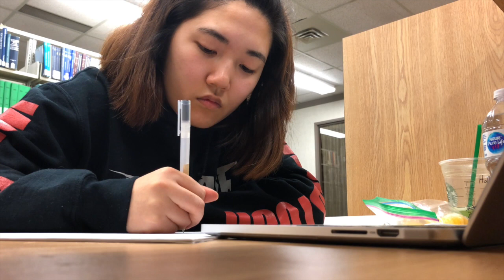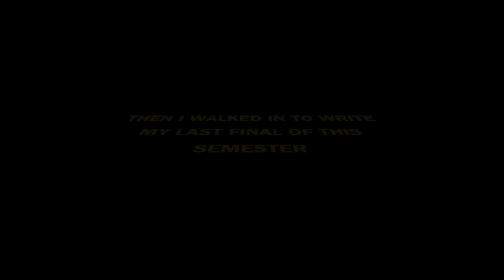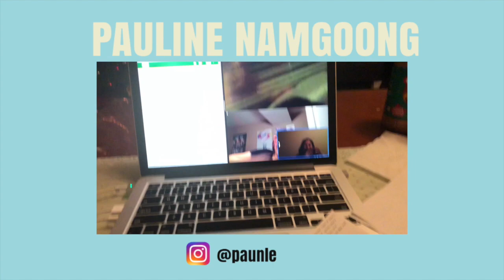last final + freedom! | VLOGMAS DAY 18 & 19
watch me study for my last final and then my last time writing a final for that semester!

The contents/intro was created and edited by Brogan Algar.